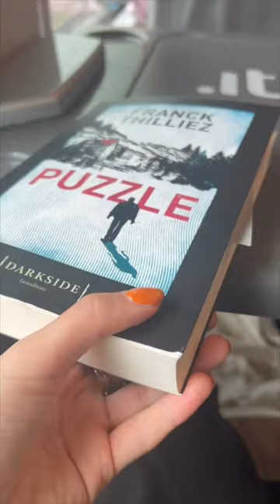Completamente catturata dalla storia 😳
In lettura:
📖 Puzzle - Franck Thilliez